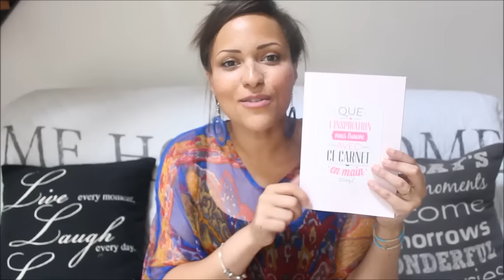Unboxing PARFAIT !!! [+ CODE PROMO]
Hey Pisst ! la barre d'info à des choses à te dire !!

- Je suis sur SNAP : ajoute cocovanylle
- J'ai récemment ouvert un compte Twitter :

PROFITE DE 10% DE REMISE AVEC LE CODE WENDY10

BLUSH LOLIPPOPS* :
Plus de cœur brun mais celui ci trop jolie :

Ce que je porte :
- Tunique de plage EURODIF

MENTION SPECIALE SPONSORING/PATENARIAT /!\:
Désormais, j'indiquerais un "*" ici en barre d'info sur les produits qui m'ont été offerts.
Il faut comprendre que plus une chaine a des abonnés plus nous recevons de produits
Youtube est une vitrine.
C'est aussi grace à cela que nous pouvons vous apporter du contenu, des avis, des astuces.
Je précise que tous mes avis sont liés à des partenariats sans censure, où je suis libre de dire ce que je pense.

- Que fais tu dans la vie ? Du tricot. Parfois je travaille en mutuelle aussi.

Retrouve mes vidéos à ce sujet sur la playlist dédiée :
Je te conseille les mèches de chez Cheveux Naturels:
CODE PROMO : -5% Avec le code WENDY

- Quelles extensions portes-tu ? Je porte parfois des clips, parfois des tissages. Si je porte des clips, il s'agit de ceux de chez Cheveux Naturels: